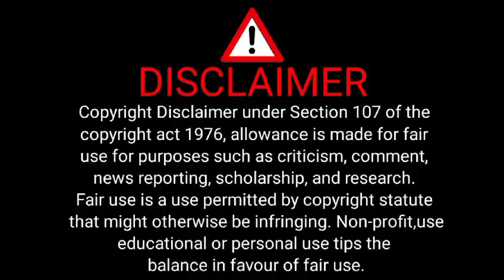Sassy cassie biography | Sassy cassie breathtaking selfie moments captured 😍❤️💜💙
sassy cassie biography, sassy cassie, sassy cassie plans, sassy cassy life, sassy cassie biography book, sassy cassie biography and, sassy cassie biography and documentary